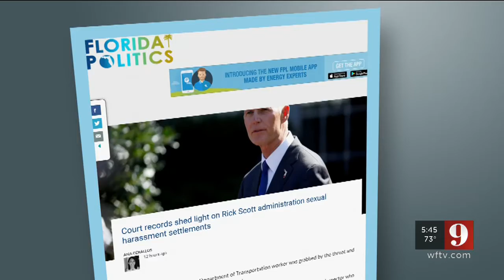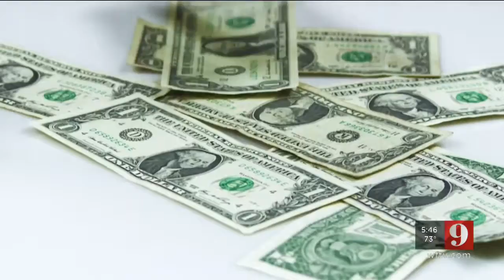Video: 9: Investigates directive to strengthen sexual harassment protections for state employees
A culture of sexual harassment is under the microscope in Florida's capitol right now.